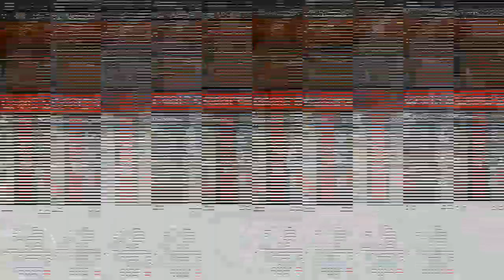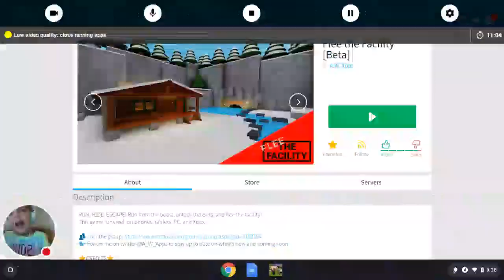im the worst beast ever on a laptop:(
im the worst beast on a laptop